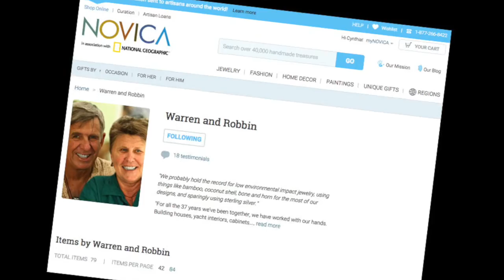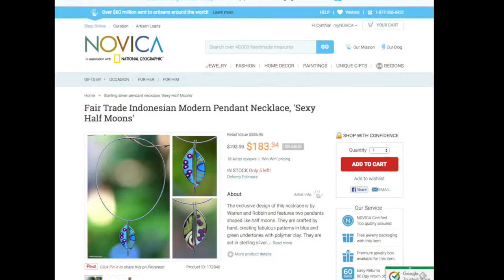Robbin and Warren Moeller-Smith's Bali Studio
The Moeller-Smiths are artists, travelers, and sailors. Their lives have been filled with the kinds of experiences that polymer artists dream of. The influence of living and creating with the island people of the world for more than 30 years infuses their work. Tour their studio and home here.